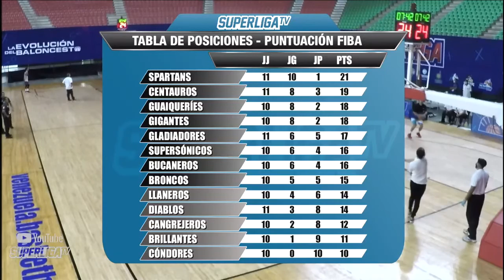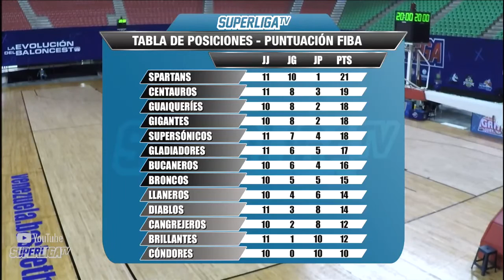Brillantes de Maracaibo v Supersonicos de Miranda - Full Game